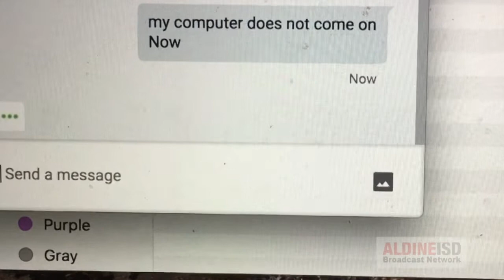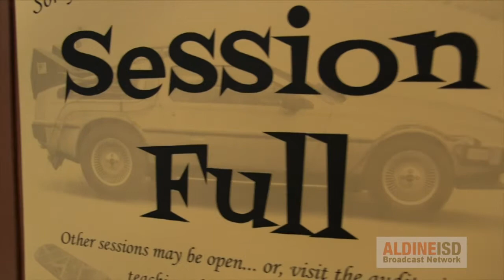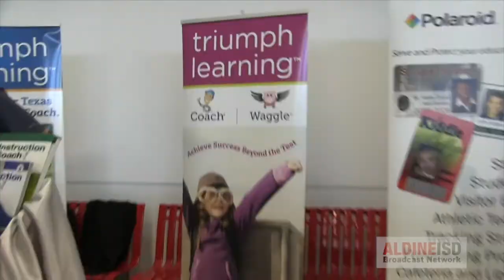Akilah Said EP 1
"Akilah Said" is Aldine ISD's instructional technology update.  It covers Digital Learning Specialists, technology services, and best practices for handling technology repair issues on your own.